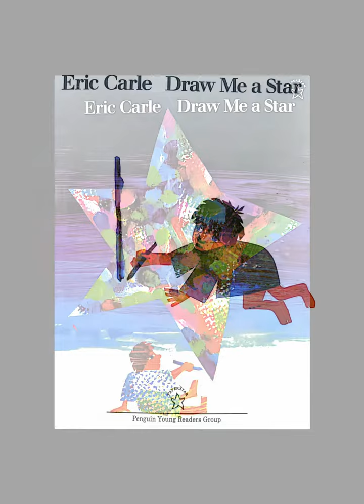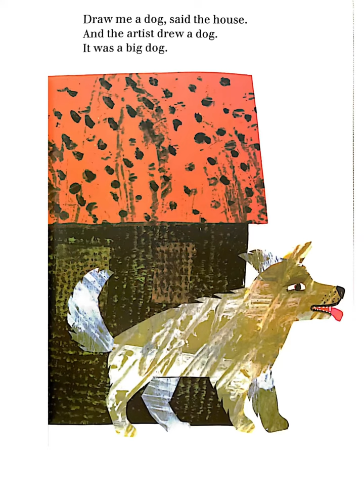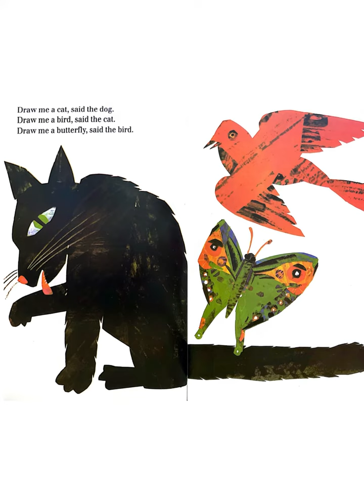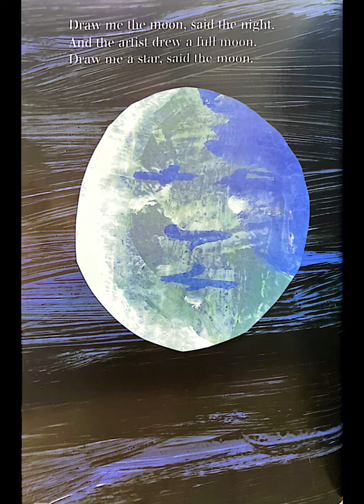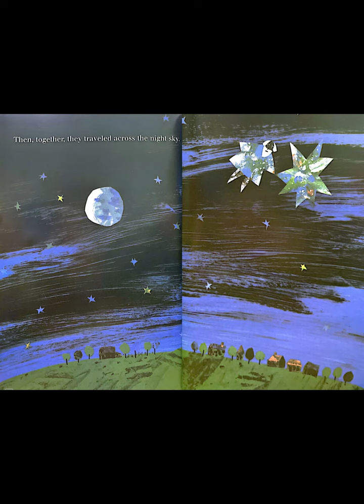Story Books | Read Aloud: Draw Me a Star by Eric Carle I Story Books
Encourage imagination and creativeness and artistry in your child with this story.  Let them make their own unique star.  Down. Over. Left and Right!

Other Read Aloud Videos:

Read Aloud : Teachers Rock by Todd Parr | Learn to Read for Kids | Ateneo Kinder Story: Module 1-0

Read Aloud : From Anne to Zach by Mary Jane Martin | Learn to Read | Ateneo Kinder Story: Module 1-1

Read Aloud: From Head to Toe by Eric Carle | Learn to Read | Ateneo Kinder Story Module 1-2

Counting for preschool using my favorite things | number blocks | vehicles

Learning Phonics | Letter Sounds | Learning Alphabet